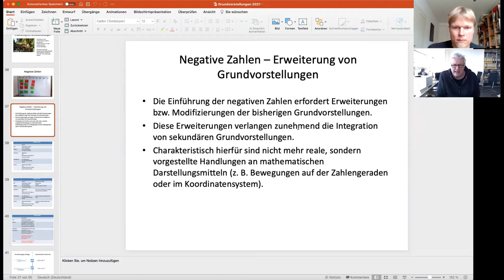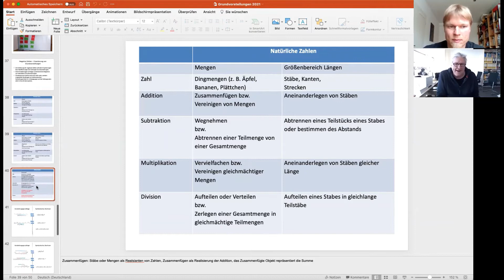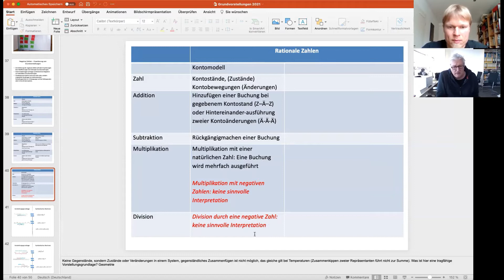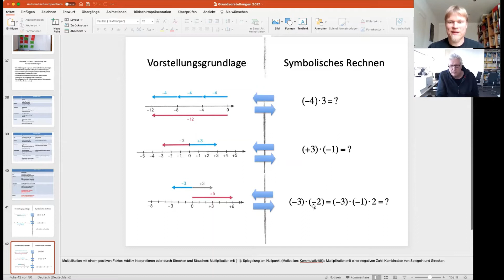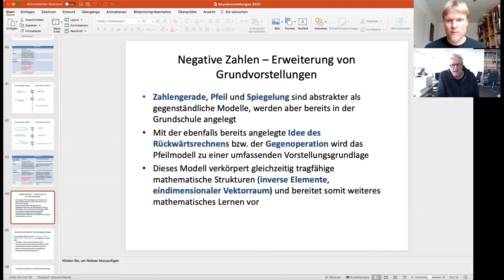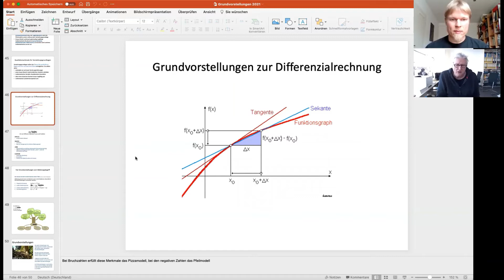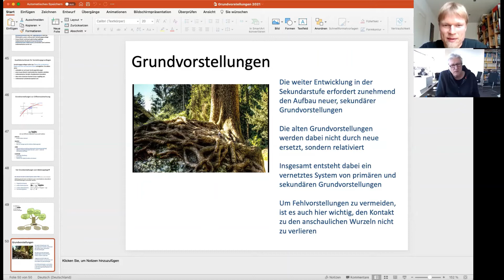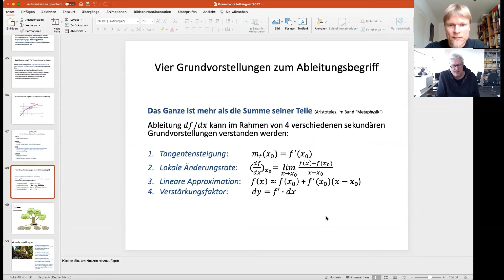Grundvorstellungen in der Mathematik - Teil 2/2 (Rudolf vom Hofe) (SCHLECHTER TON)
Grundvorstellungen spielen eine zentrale Rolle für das Lehren und Lernen von Mathematik.
Prof. Dr. Rudolf vom Hofe erläutert in diesem Video das Konzept an weiterführenden Beispielen und beantwortet abschließend Fragen zu aktueller Forschung.

Achtung, der Ton ist leider relativ schlecht. Bei Gelegenheit nehmen wir das noch mal auf.